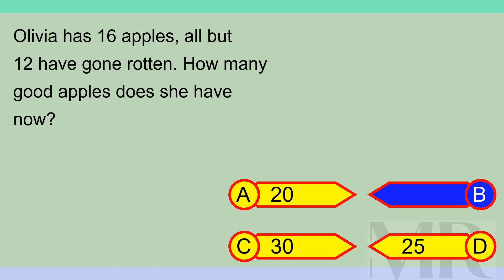Brain Teaser MCQ X 07May24 0848